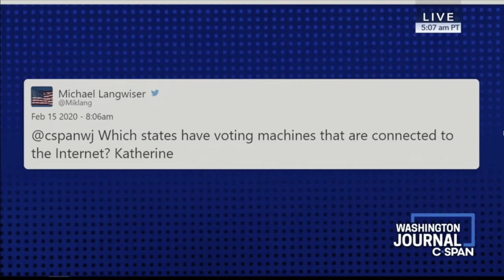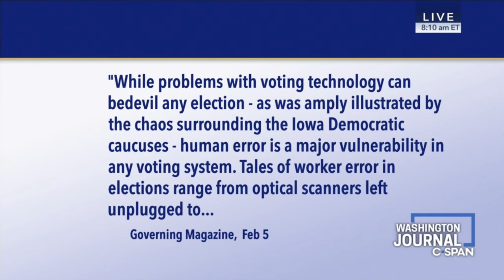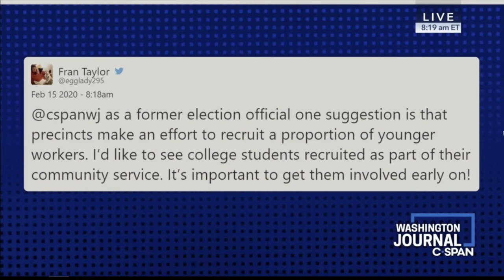Why is election security so important? RSI's Kathryn Waldron discusses on C-Span.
From making sure poll workers are properly trained to thoughts on paper ballots, R Street's Kathryn Waldon discusses the importance of election security on C-Span.